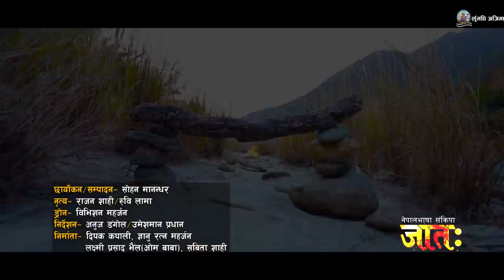New Nepal Bhasha Horror Movie JAATA Song - "Chanta Khane Wan" | Laxmiprasad Dumaru & Jyoti Manandhar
New Nepal Bhasha Movie
"JAATA"

Song - Chhanta Khane Wa
Vocal: Prabeshman Shakya & Lasata Joshi
Lyrics/Music: Deepak Kapali
Arranger: Jibita Jalmi
MakeUp: Niru Maharjan
Cast: Laxmiprasad Dumaru & Jyoti Manandhar
Cameraman/Editor: Sohan Manandhar
Choreographer: Rajan Shahi & Rubi Lama
Drone: Bibhishan Maharjan
Direction: Anuj Dangol, Umeshaman Pradhan
Producer: Deepak Kapali, Gyanu Ratna Maharjan, Laxmi Prasad Bhail & Sabita Shahi
Copyright By Deepak Kapali

Highlights Nepal Pvt. Ltd is authorized to  this video. Using of this video on other channels without prior permission will be strictly prohibited. (Embedding to the websites is allowed)